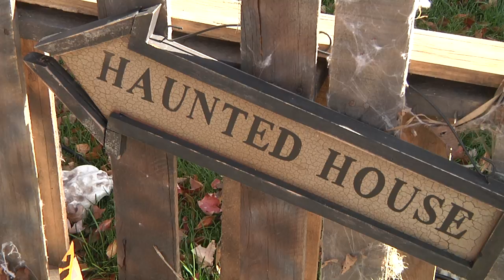Mitch Garber Milton Charity Haunt